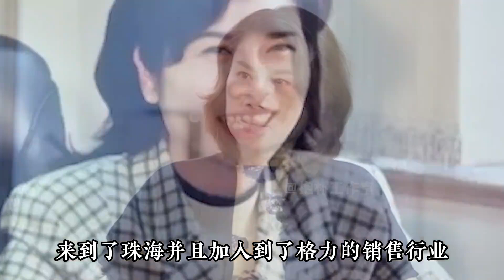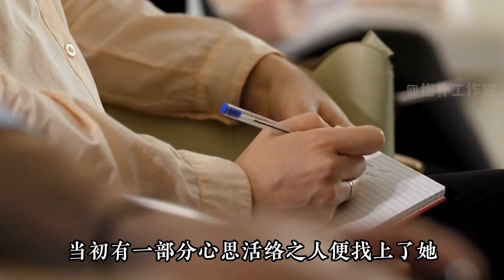董明珠八字命运已显颓势？离火九运将至，能否为她的事业添把火？【抱朴工作室】